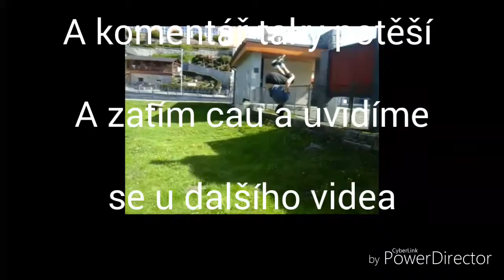Nové Intro Pavel Parkour Novák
A komentář ten taky potěší